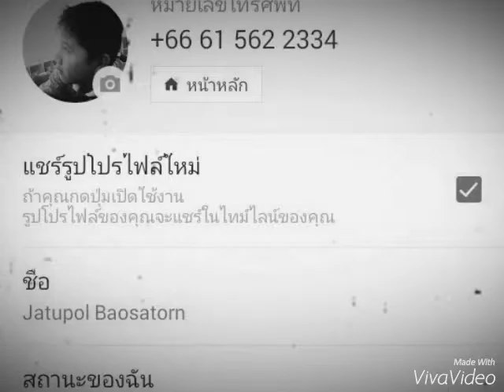Very rock TV.